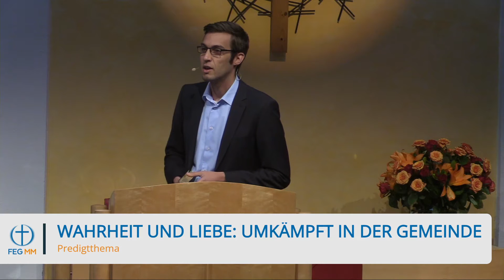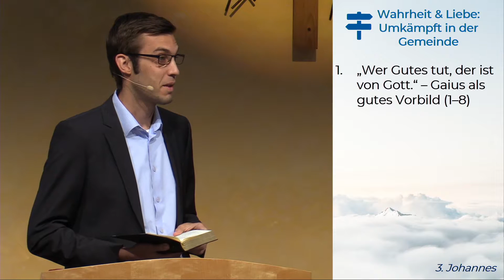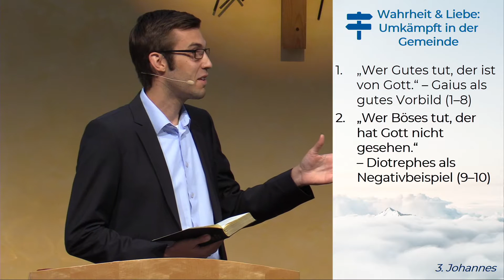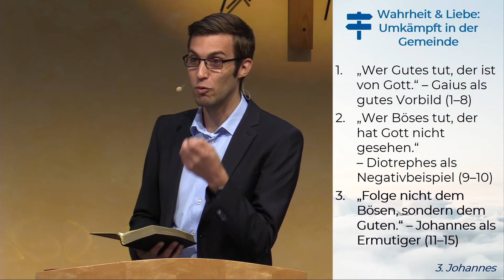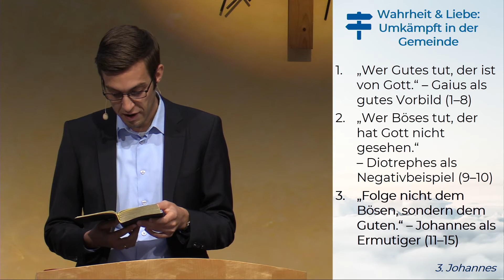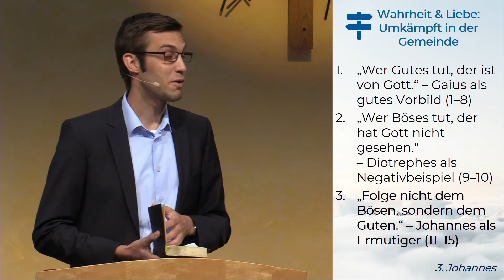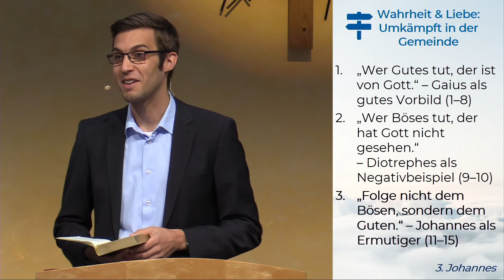3. Johannes - Wahrheit und Liebe: umkämpft in der Gemeinde - 11.09.2022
Thema: Wahrheit und Liebe: umkämpft in der Gemeinde
Prediger: Matthias Mockler

Sie sind herzlich eingeladen zu unseren Gottesdiensten: Sonntags um 10.00 Uhr, 12.00 Uhr und 19.00 Uhr.
Informationen zu weiteren Terminen und zu unserer Gemeinde finden sie auf unserer Homepage
Kommentare und Anfragen richten Sie bitte an feedback-mm.de

FEG München Mitte
Mozartstr. 12
80336 München